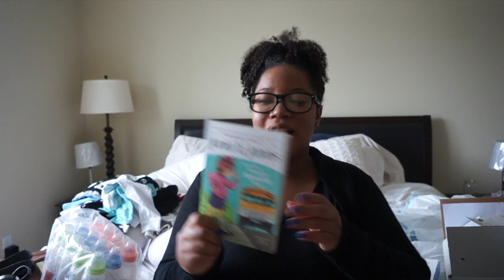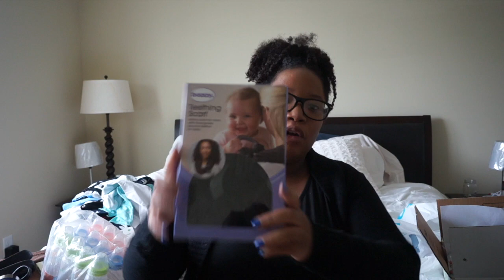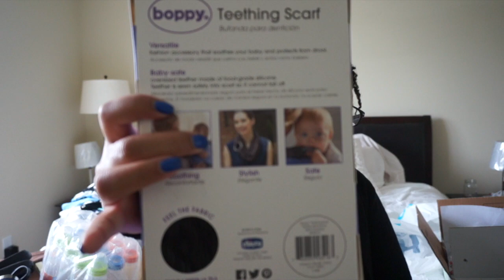Book Update|19-21Week Update|New Stuff For BABY!!!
Hey guys welcome back, enjoy all the baby stuff! Enjoy

Upload Schedule
Monday's & Thursday's

About Me
My name is Jasmine and I am (26) I am a full time teacher and a self published author, I decided to stop being depressed about life and do something I love. I am also a Navy wife currently living in VA so sit back and enjoy the journey!

Carter
Amazon products
Comfort One
Sketchers